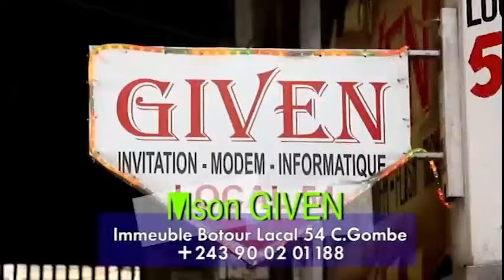BG_MANDA PRKWOI ADIDAS ARENA 🔥😂 YA FERRE EZO TROMATISE F@LLY, BORDURE YA#DEMEURE EBIMISI NIONSO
F@LLY IPUP@ YOKA BG_MANDA NDENGE A RETRACE CONCERT YA ARENA, CRITIQUE YA#DEMEURE_NIANGI EZA YASOLO